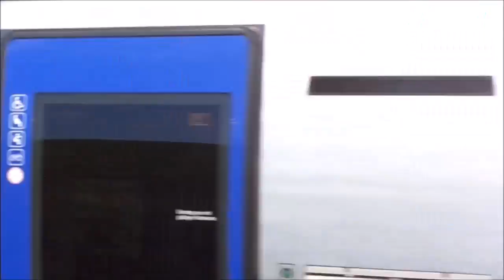Trafic ferroviaire du 26 juin 2014 [HD]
Les trains du 26 juin, avec beaucoup de train! LEs meilleurs 211 Carmillon, Velaro D ICE, Corail en BB67400, TGV, TER, et plus encore!